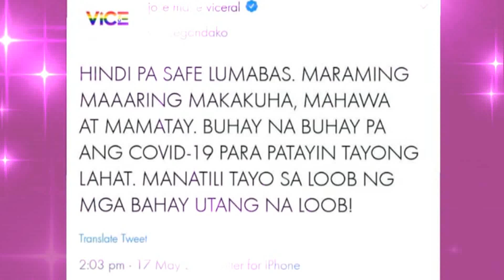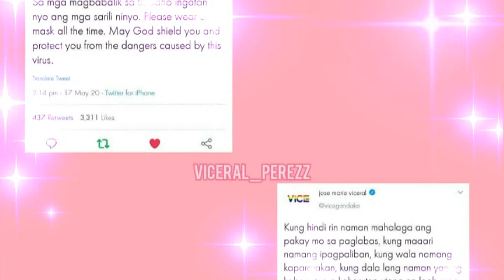Vice Ganda NAMANGHA Sa Kanyang KAKAIBANG BISITA!viceion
VICE GANDA NAMANGHA SA KAKAIBANG BUMISITA SA KANYA!
VFICE GANDA MAY 19 2020